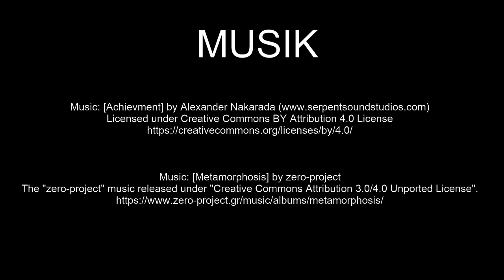Monheim am Rhein | Ausflugsziele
Heute geht unsere Reise nach Monheim am Rhein. Das wunderschöne Monheim liegt am Rhein und ist mit 40.000 Einwohnern die sechstgrößte Stadt im Kreis Mettmann.

Claus Wolfgramm

2-- Du wünschst Dir ein spezielles Niederrhein Video? Dann schreibe in die Kommentare.
3-- Du interessierst Dich für Videoschnitt?